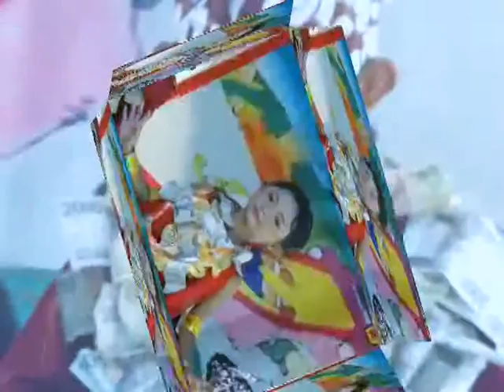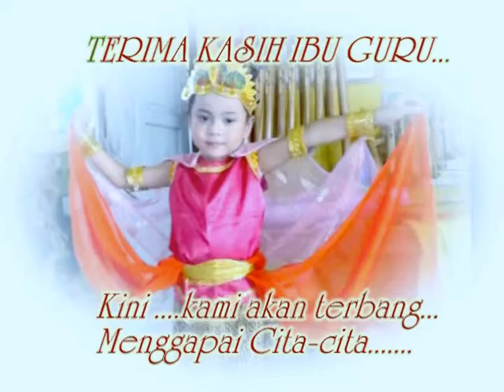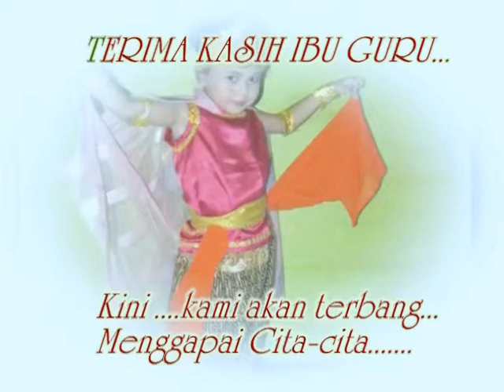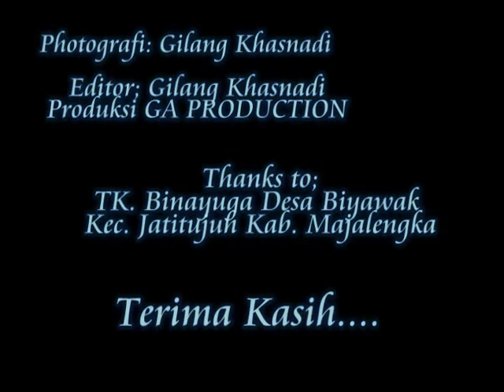TK BINAYUGA - TARI MERAK- PERPISAHAN 2015 SLIDE FHOTO ANDIENI PRAMESWARI JATITUJUH MAJALENGKA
Perpisahan TK. Binayuga Tahun 2015  Ds. Biyawak Kec. Jatitujuh Kab. Majalengka